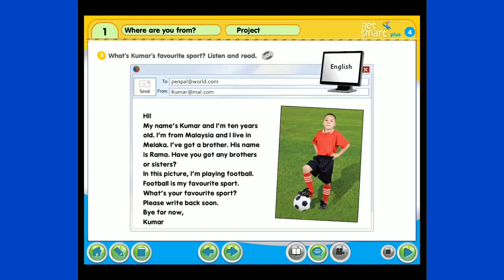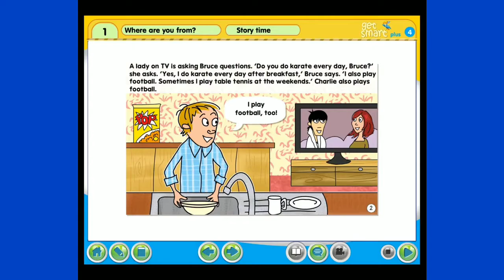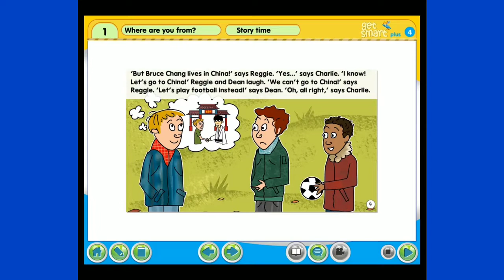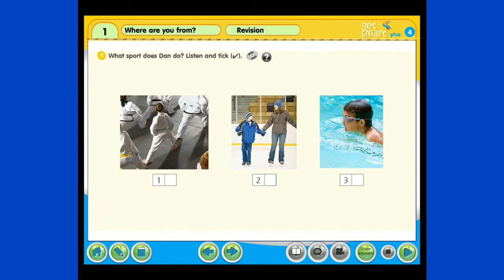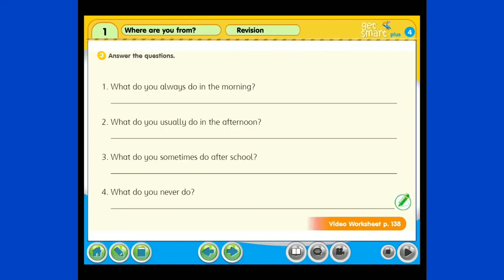Year 4 ‐ Get Smart Plus 4 ( Module 1 ) Where Were You From | Project | Story Time | Revision 1